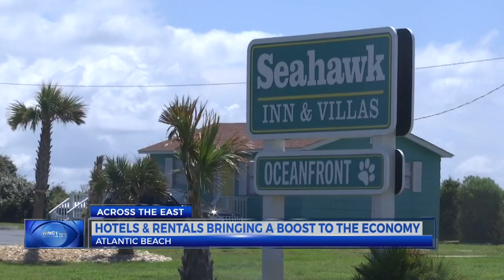Signs of recovery for Carteret County tourism and hospitality industry